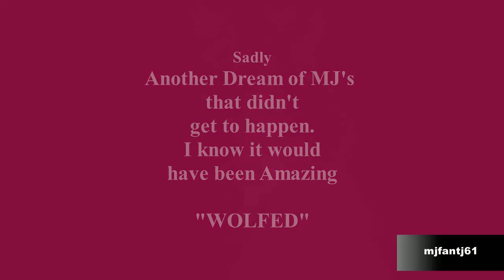Michael Jackson IG Story (Story of Wolfed)